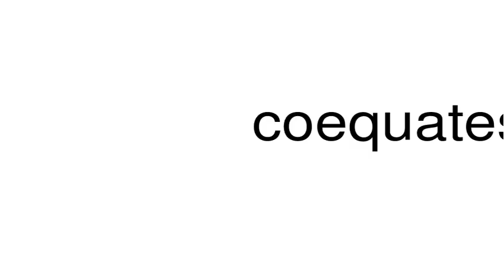How to pronounce coequates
This is a satire channel. This is a satire channel. How to pronounce the word coequates.